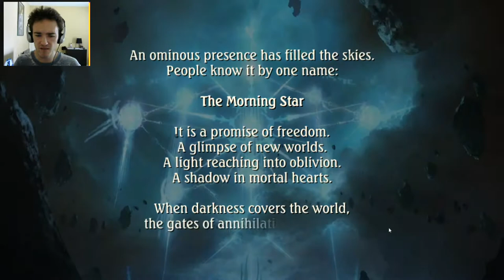Shadowverse Erika Story Chapter 01 Erika Vs Shadow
Introducing my very first episode of Shadowverse  a unique C.C.G Developed by Cygames just last year.